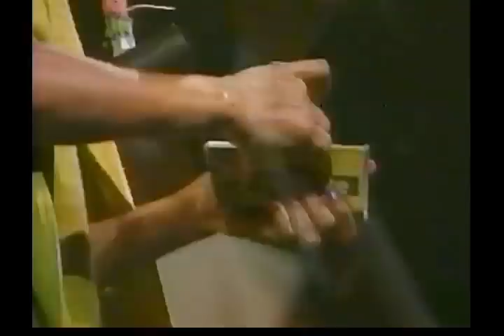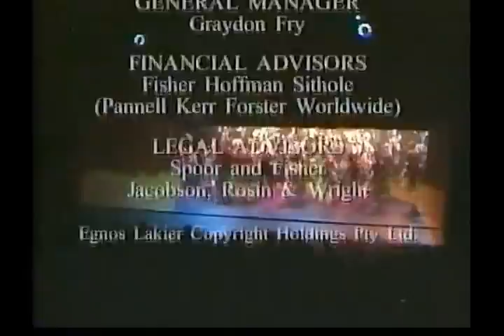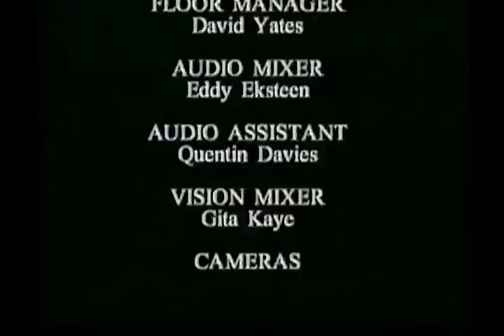IPI NTOMBI 🔥 Cape Town 1997 - upload 2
A second upload of the musical from a tape remained sealed all those years.  For you to enjoy a better viewing experience. Hopefully. ;-)
Surprisingly, such items are still out there.

Direction/Music by Bertha Egnos (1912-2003)
Book & Lyrics by her daughters Gail (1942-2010) and Lucille Lakier

Lucille Lakier Smith is director at Songe Music Productions Ltd, Johannesburg, South Africa. A very interesting 2013 interview of her is

Main cast members:

Bride  -  Linda Sebezo
Groom  -  Mfana "Jones" Hlophe
Gospel lead singer  -  Velaphi Mnisi
Singer in "Mother Mary" (25:31)  -  Stella Magaba
Father/chief & company manager  -  Ken Gampu
The Mama  -  Sophie Mgcina-Davids
Priest  -  Joe Motsamai
Female singer in "Moriva" (6:12) & traditional choreographer  -  Todd Twala
Male lead dancer & traditional dances choreographer  -  S'bu Ngema

Todd Twala was later co-founder of UMOJA.

@ 2:47
The venerable lady in the front row looks quite like Bertha Egnos. ;-)
@ 1:32:40
"Follow, follow, as night turns into day"
"Follow, follow, as he shows us the way"

A Great Man has gone to his next Assignment.

Mama Tembu's Wedding - Lyrics (1:04:46)

Tonight tonight's the wedding feast
The men arrived with the slaughtered beast
A wail, a chant soon fills the air
For miles around the people hear

CHORUS 1:
Mama Tembu's getting married here tonight
All the spirits looking, shouting their delight
The bones are thrown and Mama's path is very bright

CHORUS 2:
Ela chle ghala chle thalakalela phaya    x4

The maidens kneel and kiss the bride
The warrior waits, he's filled with pride
The drummer starts to pound the ground
For miles around they hear the sound

CHORUS 1
CHORUS 2

And silent they fall in the deep of the night
Because never before have they seen such a sight
As the bride Mama Tembu walks out of the door
And the valley still echoes the sound of their roar

CHORUS 1
CHORUS 2